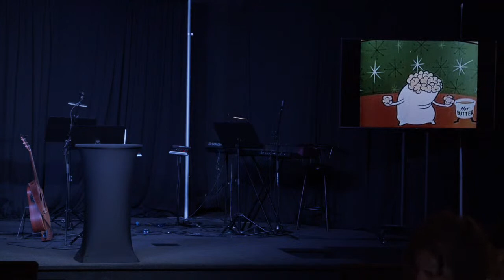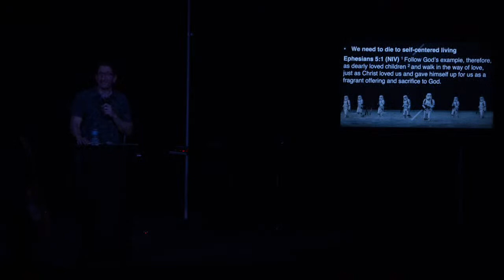LIVE: At the Movies | Brighton